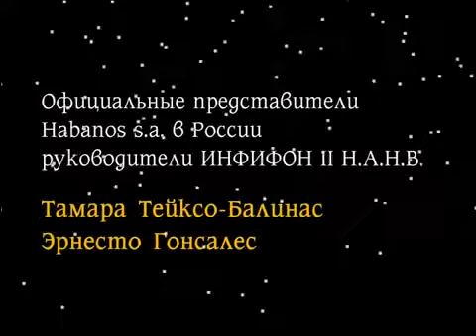Новогоднее поздравление от Habanos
Эрнесто Гонсалес и Тамара Тейксо-Балиньяс поздравляют российских афисионадо